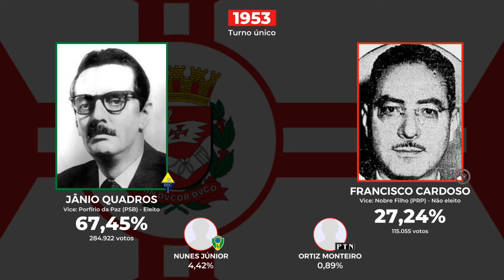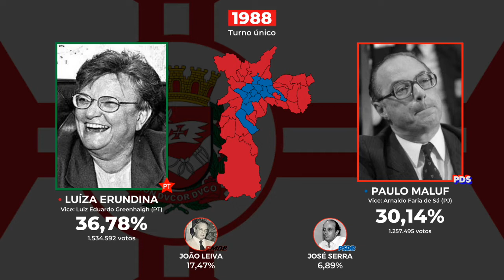Eleições para a Prefeitura de São Paulo (1919-2020)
Agradecimentos ao canal Política e Cia

0:00-1919: Firminiano de Moraes (PRP)
 0:08-1925: José Pires do Rio (PRP)
 0:16-1953: Jânio Quadros (PDC)
0:24-1955: Juvenal Lino de Matos (PSP)
 0:32-1957: Adhemar de Barros (PSP)
 0:40-1961 : Fransisco Prestes Maia (UDN)
0:48-1965 : Vicente Faria Lima (PR)
 0:58-1985 : Jânio Quadros (PTB)
1:24-1988 : Luíza Erundina (PT)
2:12-1992 : Paulo Maluf (PDS)
2:47-1996 : Celso Pitta (PPB)
3:43-2000 : Marta Suplicy (PT)
4:39-2004 : José Serra (PSDB)
 5:02-2008 : Gilberto Kassab (DEM)
5:28-2012 : Fernando Haddad (PT)
6:07-2016 : João Dória (PSDB)
6:45-2020 : Bruno Covas (PSDB)